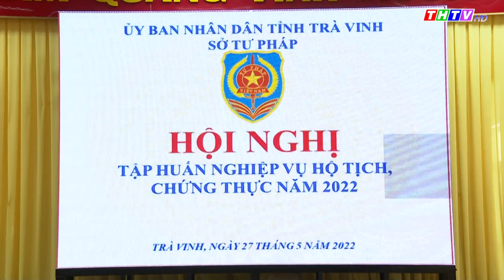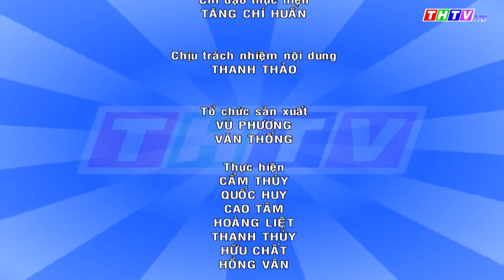Pháp luật cuộc sống, ngày 29/05/2022